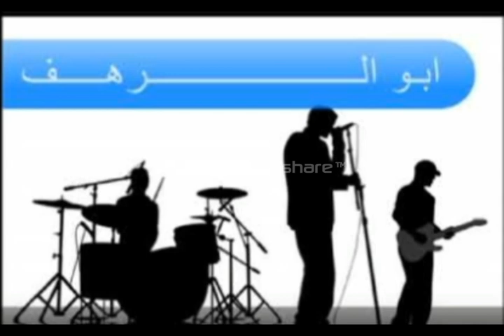فرقة الربيع لا مر شيصير لو نلكة 1989 حصريا